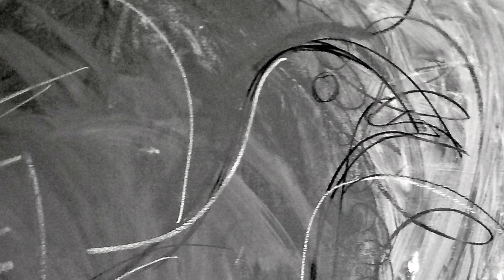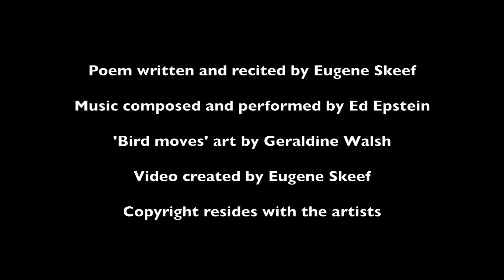dream of my grandmother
Poem written and recited by Eugene Skeef
Music composed and performed by Ed Epstein
‘Bird moves’ art by Geraldine Walsh
Collage created by Eugene Skeef